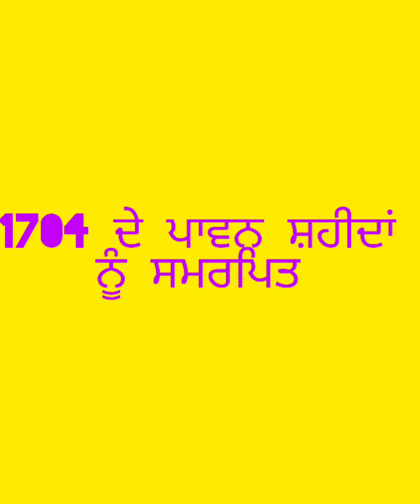ਅੈਨੀ ਕਰੁਨਾਮਈ ਅਵਾਜ਼ ...ਵਾਟਾਂ ਲੰਮੀਆਂ ਤੇ ਰਸਤਾ .... ਜਰੂਰ ਸੁਣੋ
ਛੋਟੀ ਬੱਚੀ ਦੀ ਸਹੀਦਾਂ ਨੂੰ ਸਰਧਾਂਜਲੀ